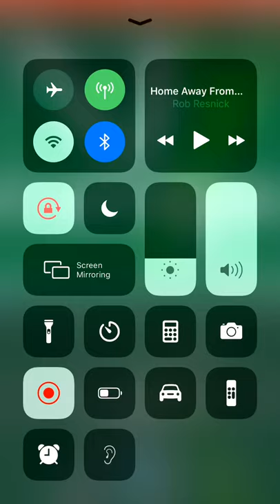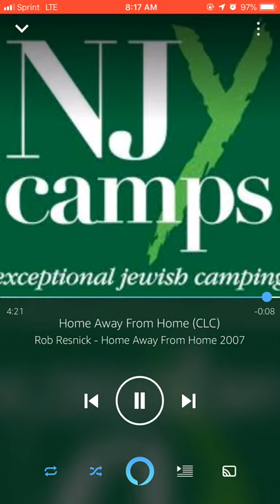Home Away From Home CLC - Rob Resnick